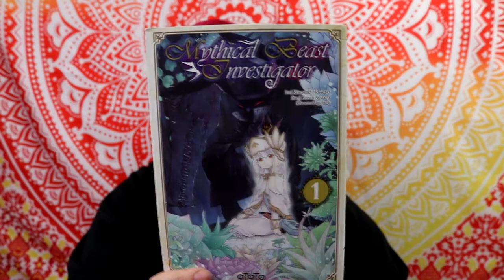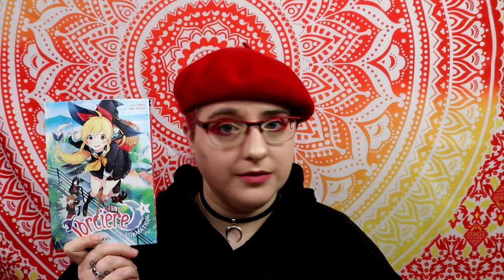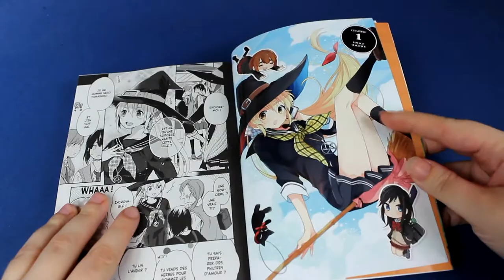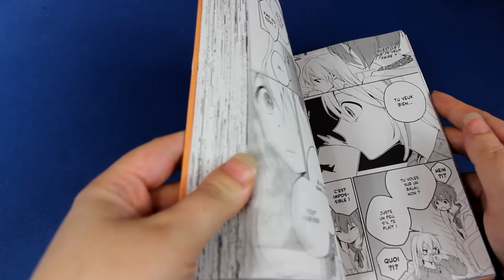#21 Extrait manga : Soupinou, le dragon et la Nonne, The Quintessential Quintuplets ....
Résumé Chocolate Vampire :
Chiyo, simple humaine, et Setsu, issu d’une puissante famille de vampires, ont grandi ensemble et de leur amour est né un pacte du sang. À l’adolescence, leur lien se distend mais la jeune fille accepte toutefois de rester la source de vie de Setsu, en échange de son aide pour retrouver les vampires responsables de la mort de ses parents. Entre complots, rivalités amoureuses et canines aiguisées, Chiyo va tout faire pour regagner son indépendance.

Sorcière en formation : Résumé :
Neko Tamashiro, 15 ans, compte bien accomplir sa mission : trouver du travail ! Mais elle est loin de se douter que se lancer dans la vie est aussi difficile. Comme tout à chacun elle va devoir donner le meilleur d’elle-même pour prouver sa valeur, parfois même pour une maigre rétribution. Dans la petite ville où elle arrive, ils ne vont pas être déçus, surtout en apprenant qu’elle est une sorcière !